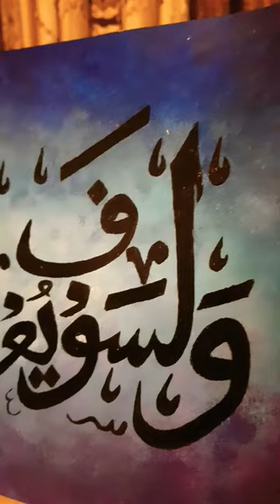Arabic Calligraphy/ Poster color painting🎨 | Islamic Wall Art